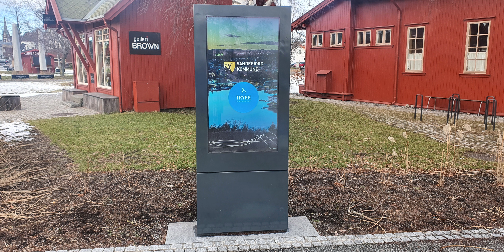Sandefjord Spring 2022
Just some pics i took of my home town Sandefjord in feb/march 2022